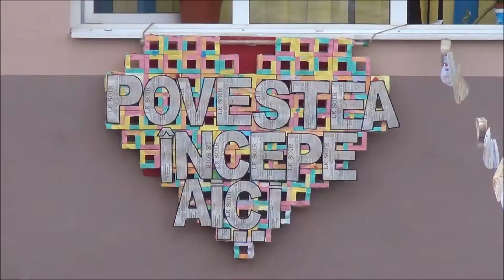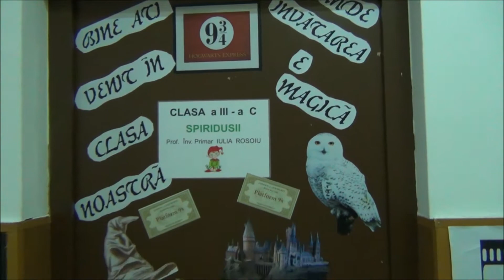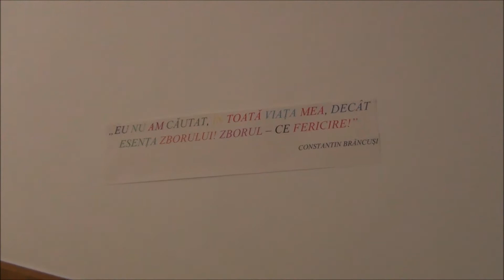Deschidere an școlar la Școala Coresi 12.09.2016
Școala "Coresi" din Târgoviște

12 Septembrie 2016